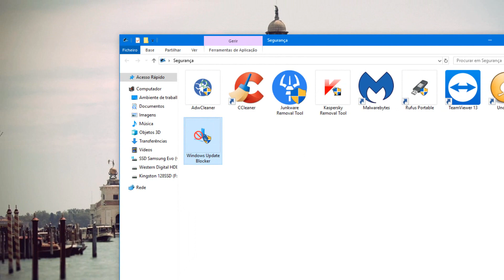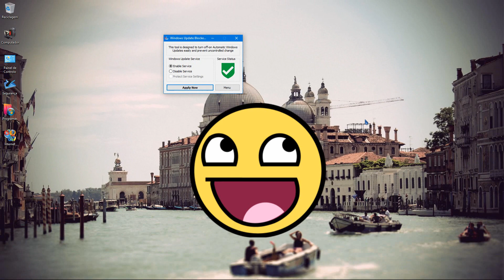Como Desativar & Ativar o Windows Update de Forma Simples, Rápida e Eficaz 💤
No vídeo de hoje irei explicar como podes ATIVAR ou DESATIVAR o Windows Update de forma simples, e muito rápida 👍